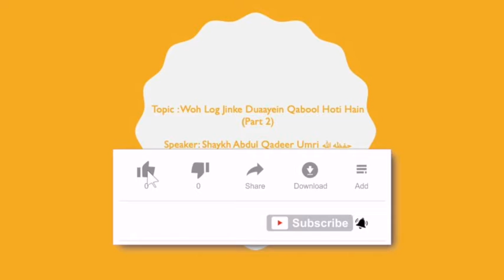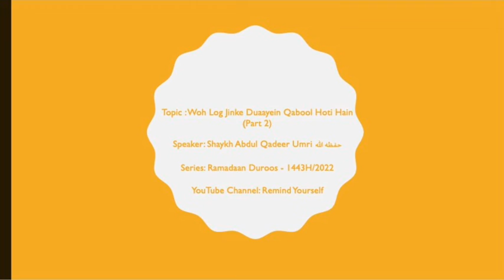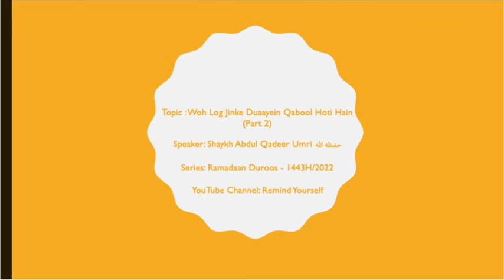Woh Log Jinke Duaayein Qabool Hoti Hain Part 2 | Shaykh Abdul Qadeer Umri حفظه الله | Ramadaan Duroo